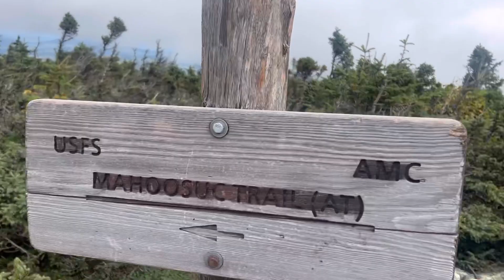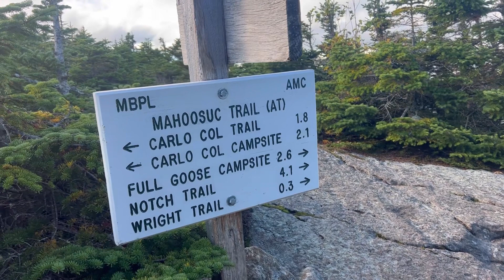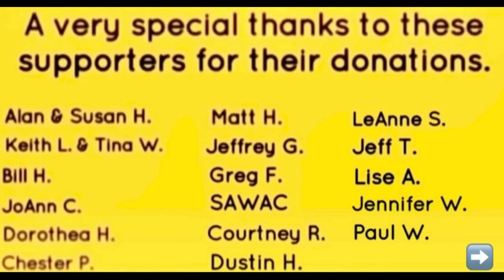Appalachian Trail 2023 | Day 164. Officially in MAINE!